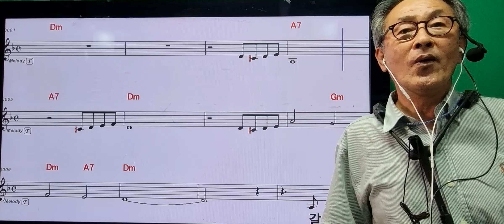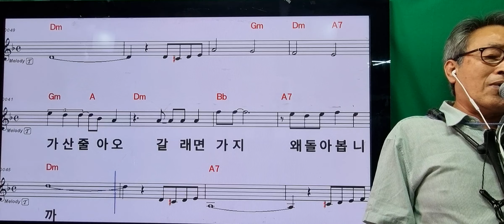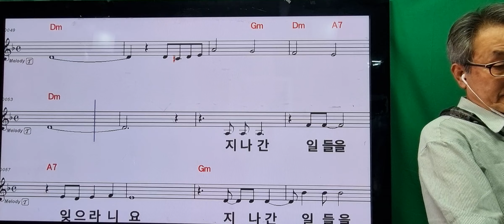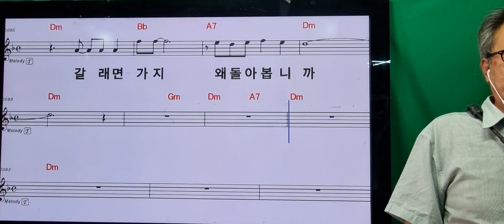600왜돌아보오.노래만